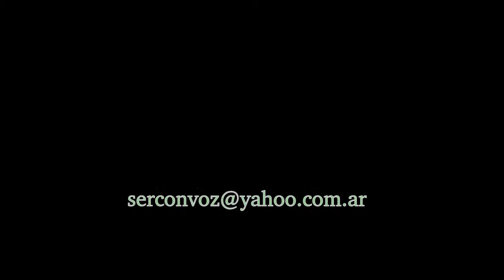Paula Safin [Ruta 66]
Demo Ruta 66 + clip de fotos